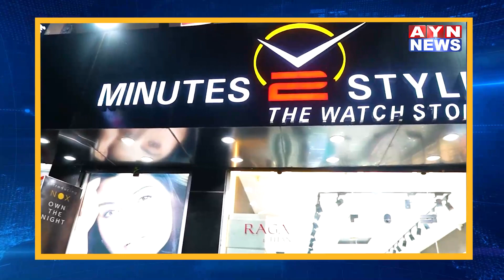Ajmer | अजमेर जेएलएन अधीक्षक निरीक्षण करने पहुंचे अस्पताल | AYN NEWS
अजमेर जेएलएन अधीक्षक निरीक्षण करने पहुंचे अस्पताल
पूरे अस्पताल का अधीक्षक ने किया निरीक्षण

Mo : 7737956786